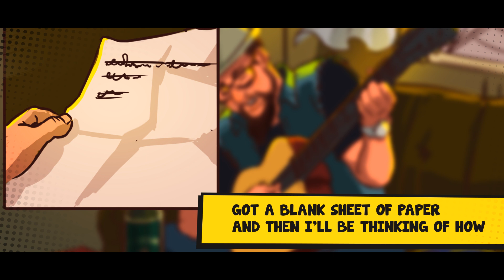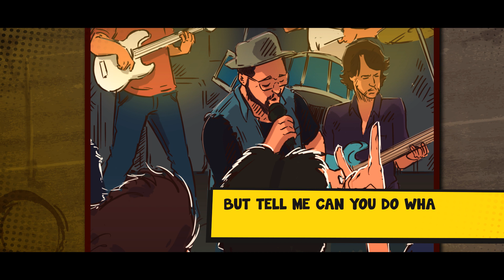Sense of it all" (Official Music Video) by Winston Balman and The Prophets of Rock .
"Sense of it all" latest single (Original/rights reserved)
Winston Balman and The Prophets of Rock

Hanujeet Singh: Drums
Archit Agrawal: Bass
Sagar Sharma: Electric  Guitar/ Backing Vocal
Yashi Vikram: Keyboards
Lawrie Minson: Pedal Steel Guitar
Winston Balman: Lead Vocal /Acoustic Guitar/ Composer and Songwriter
Property of Winston Balman /Winston Balman and The Prophets of Rock.
Story Board: Marcus Santiago
Art/Cover: Manu Vishal Parihar
Video Editor: Mohit Rawat
Recorded at: High Music Academy  Noida
Recording Engineer: Archit Agrawal
Mix Engineer: Rishie Raaj Sachdeva
Master Engineer: Rishie Raaj Sachdeva

New Single Sense Of It All: Written way back in 2018 this song was the result of a deep discussion between the band members in a jam pad, where they were discussing how hard it can be to get started in the initial stages of an artist/musician’s career. ‘Sense of it all’, the song is almost like a spoken confession as it runs through the different cycles of living as an artist. Being down and out finding your inspiration in the smallest of things but also beaten down by constant social rejection and having to lie/fake your state of mind, in order to appear in control of oneself. The song makes a passive statement about this demeanor is a very significant symptom of battling depression which is ever-present in the music circuit. If this was an image it would appear as like one is screaming as loud as one can in a small room with a million voices screaming constantly surrounding oneself. This being a  constant state of being for the artists/musician in which he or she is trying to be heard by the one significant listeners which in the initial years is often nonexistent.

Sense of it all also underlines how being self-motivated and trying not to overthink can help. As it constantly suggests not making sense of the ever-present uncertainty/instability (you’re up today you’re down tomorrow in an instant) at all times and regards its most important value being perseverance and self-belief. On reading the length of the lyrics It may appear tragic and unfruitful to many folks to even try to do something like this as a career or a path of life. However, it shows how many people do take very conscious decisions to go down this road and often realize how hard this can be a long journey. Some of which will reach the destination they want and some might not. That’s exactly what Winston is trying to say in this song one doesn’t really know what to expect, one wants to do his/her best and leave a legacy of excellence in the end. one should not try to make sense of it all. We do what we do because it is what we do.

In a way, the Song puts in perspective how Winston Balman and the prophets of Rock started out as a small outfit in the Delhi circuit fighting its own set of demons and after completing a tenure of about 4 years has learned its own lessons and with its listeners will continue to make music in the future.

Join the Winston Balman and the Prophets of Rock community and follow our activities as we continue to produce more music and content for you.